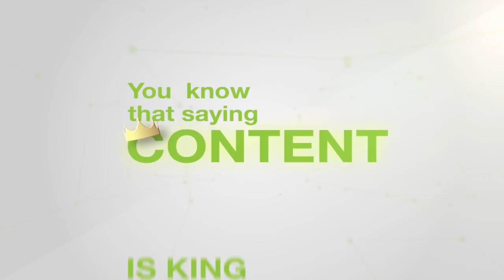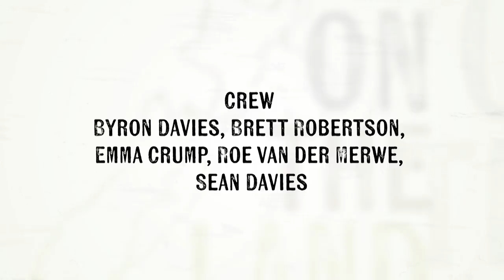On the Land - S01E25